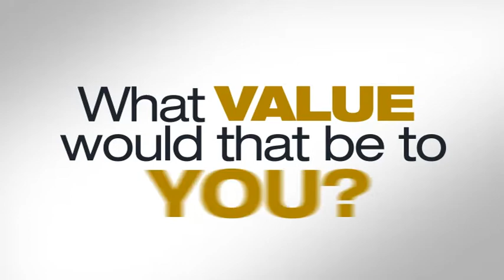Carla Beck demonstrates the power of Music and Message, along with her B.E.C.K. Principles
Carla Beck demonstrates the power of Music and Message, along with her B.E.C.K. Principles - discover more

If YOU want to have your messaging created and your services packaged and strategized to monetize, along with creating a stellar calling card video for you that captures it all, like this one here, go and watch the free training by Bob Doyle and Lynn Rose that take you through their process (with priceless information and possibilities for you and your business) and get your opportunity to apply for a complimentary strategy session to see what we can do for YOU.